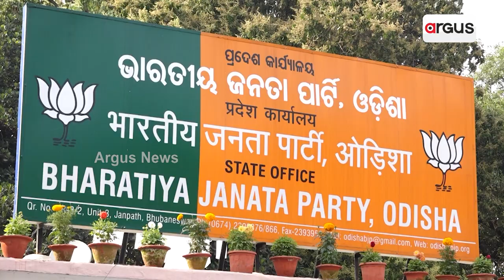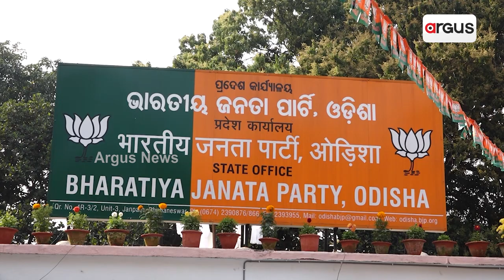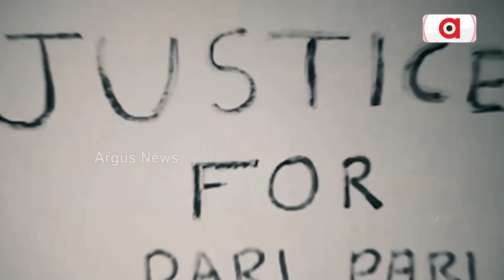Intolerance! BJP Posters Seen Smeared With Black Ink